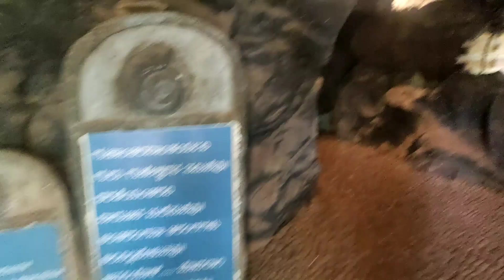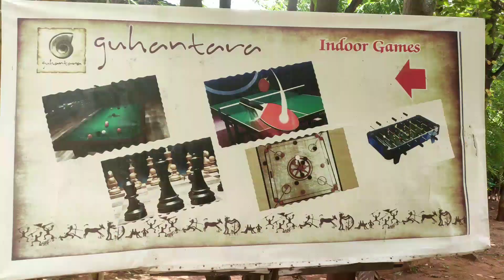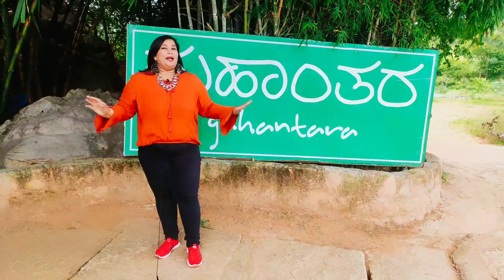Guhantara ( India's First Under Cave Resort )